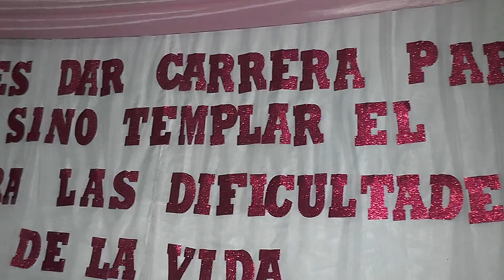Acto de Jubilacion de la Supervisora Teresa Mustafa.